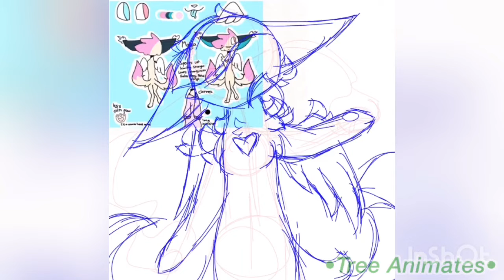DinoGirlArtContest (+13)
God this is lazyyyyyy

-Programs Used-
IbisPaint (for the drawing)
InShOt (for Editing)
My hands and fingers
2 hours
Cheesecakes

-Character Used-
Maya(c) DinoGirl
Art(c) Me

! Stuff !

If I don’t post for weeks, please don’t unsubscribe. I am at school and don’t have a lot of free time.

I am a self- taught artist, please give me criticism (not the hurtful or confusing type: e.g: This area looks wrong)

You can reference from my work, but give credit via: title, description or pinned comment.

I am working I swear!